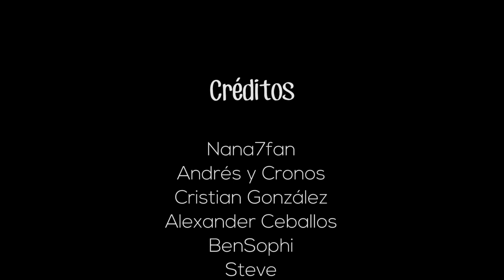¡NO BUSQUES MÁS! 🤩 ¿CUÁL ES LA MEJOR EVOLUCIÓN DE EEVEE EN POKEMON GO? [Neludia]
¡8 opciones y solo una es la mejor! Hoy te contamos todo acerca de Eevee en Pokémon GO ✨